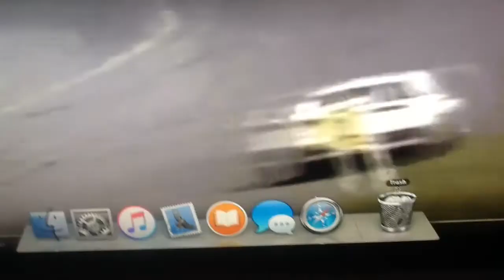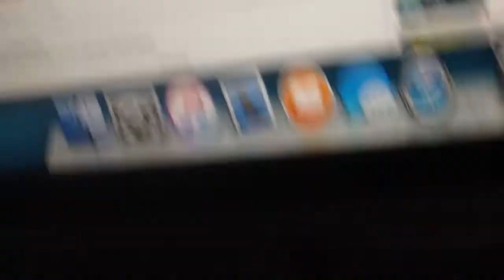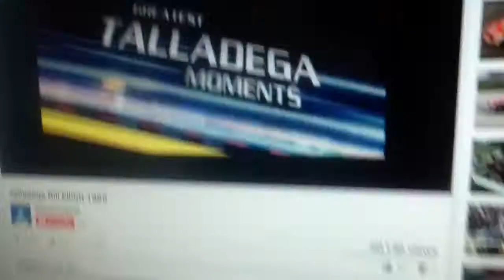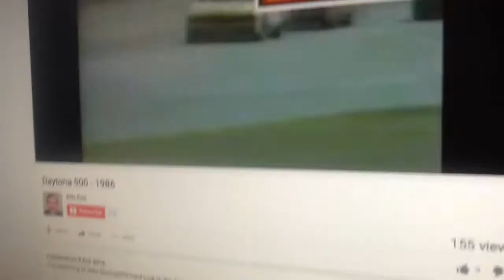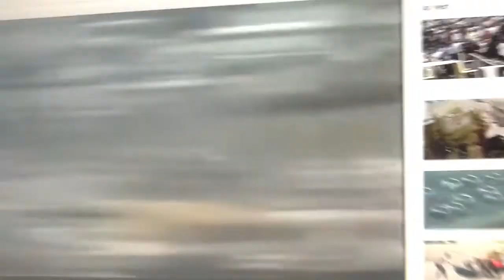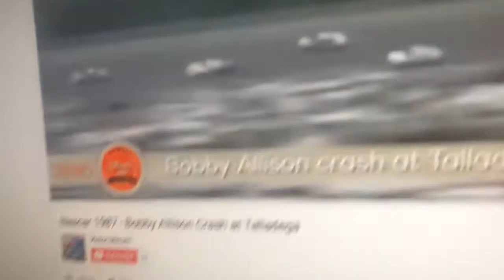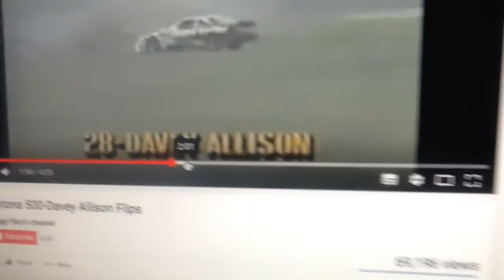Best NASCAR moments of the 1980s